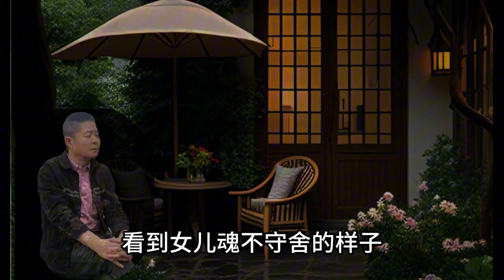《刑侦夜话》残害女性 变态食人恶魔伏法记 （大案记实）